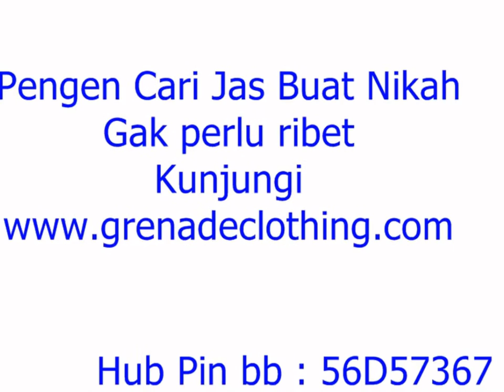JAS NIKAH | JAS PRIA | JAS KEREN | JAS TAHUN 2015 | JAS PENGANTIN PRIA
JAS PENGANTIN PRIA | JAS KEREN | JAS NIKAH

Cara pemesanan
Caranya isi dulu data pemesanannya :
Nama:
Alamat:
Size:
Jumlah barang:
Jenis barang:
No hp :
Kirim lewat hp 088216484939 dan pin 56D57367